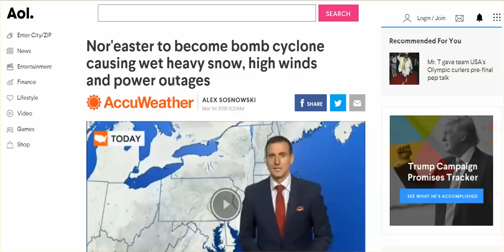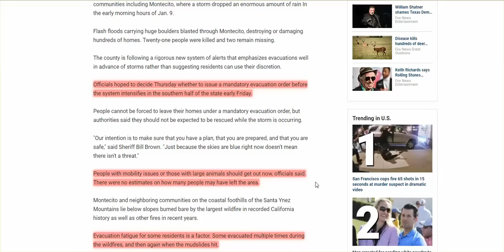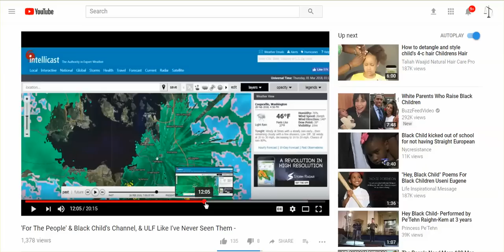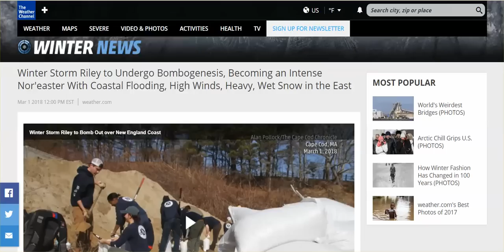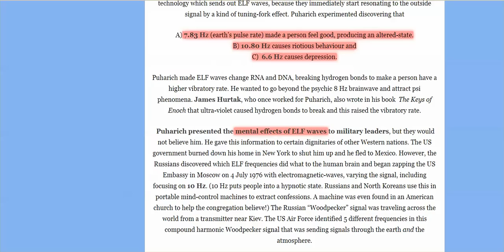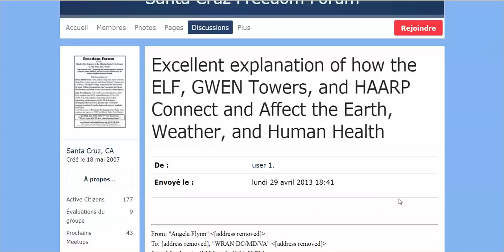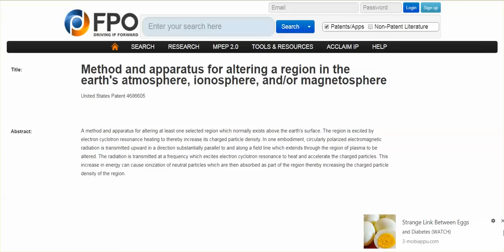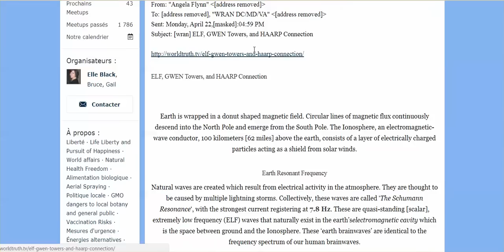Nor'easter Bombogenesis, Midwest Flooding, CA Evacuations? Weaponized Weather Is The New Normal